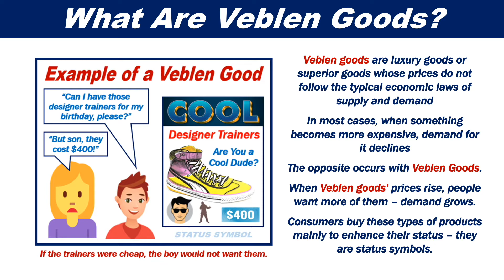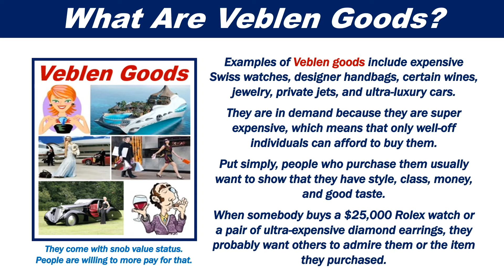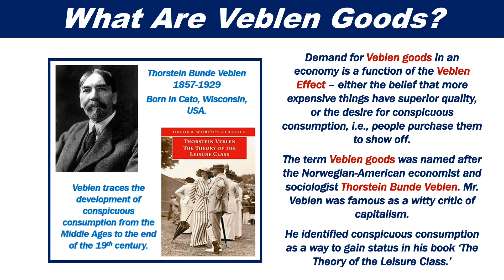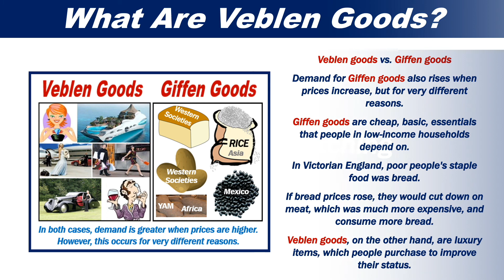What are Veblen goods? Definition and meaning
This video explains what Veblen goods are. Put simply, Veblen goods are luxury goods or superior goods whose prices do not follow the typical economic laws of supply and demand.